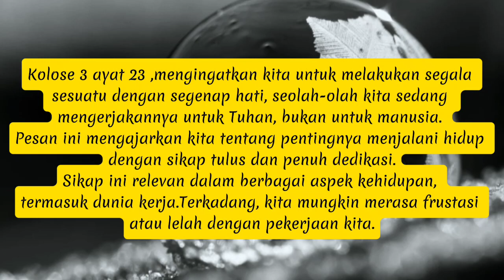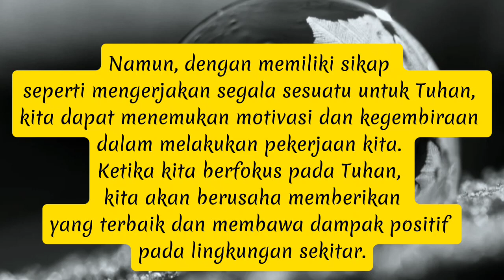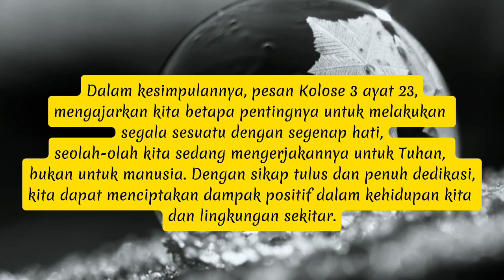Kerja dengan Hati "Kolose 3:23"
Bacaan Harian Firman "Kerja dengan Hati"(Kolose 3:23)